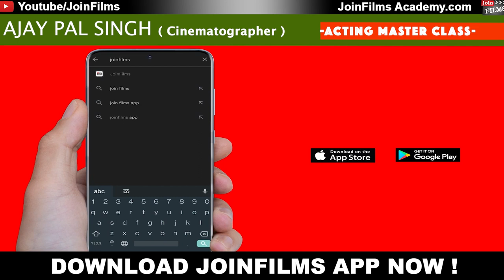Free Camera Acting Masterclass Promo | Ajay Pal Singh | Film Acting | Joinfilms